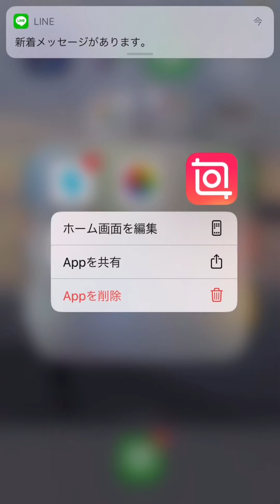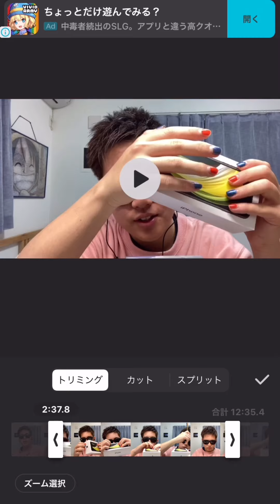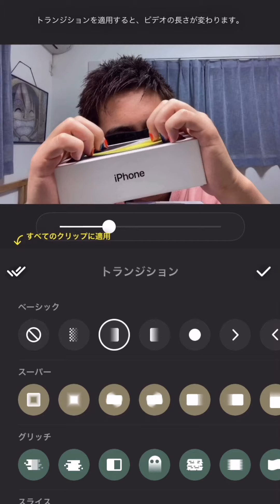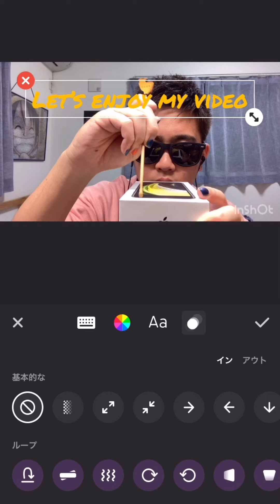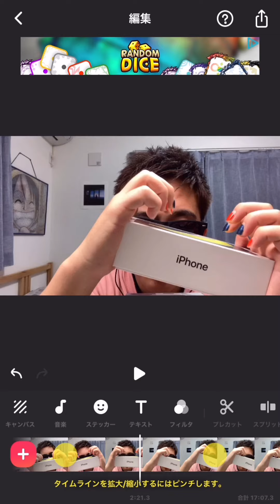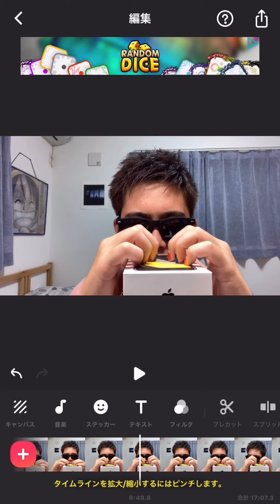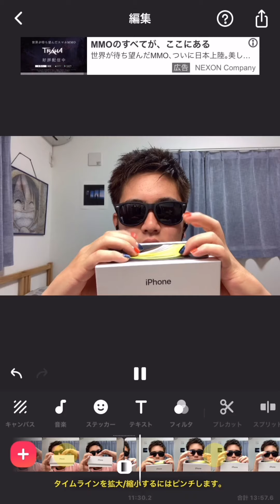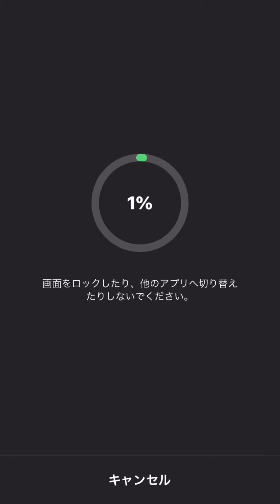ASMR投稿者の編集動画